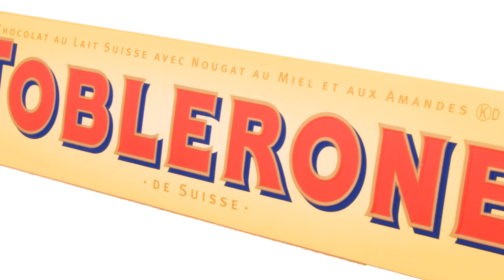Return To Eldorado Interview With Framboise Gommendy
Framboise is familiar to Eldorado fans as Isabelle Leduc.  Married to the owner of the tennis club, but never faithful and always up to something - find out in this interview how Framboise enjoyed the character and her thoughts on playing this iconic soap role.

Prior to Eldorado, Framboise was an established actress in France.  In this interview with Dave James she speaks openly and candidly about how the show's early cancellation affected her life, and what she's been doing in the 25 years since.

Dave says "I was a little nervous about interviewing Framboise, having watched her in Eldorado I was worried she may be hard work like her character!  I needn't have worried, she is charming and fun and great to talk to.  I hope you enjoy this interview as much as I did".

This video is presented in HD.  You may need to check the cog icon to adjust your settings to get the best viewing experience.